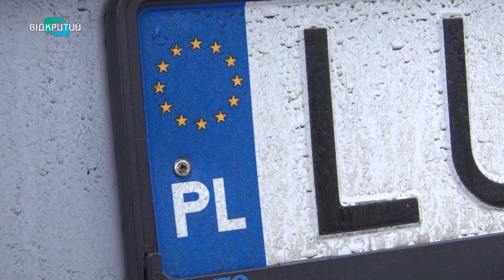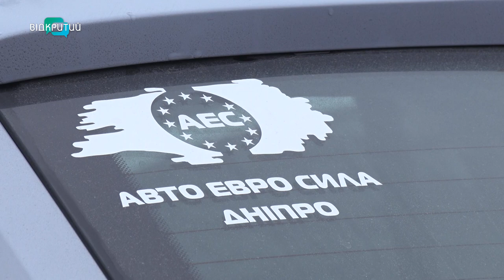У Дніпрі власники євроблях готуються оскаржувати штрафи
Євробляхерів знову штрафуватимуть. Поліція отримала доступ до електронної бази митників. Поки система працює в тестовому режимі на Харківщині. У планах – запустити її по всій Україні.